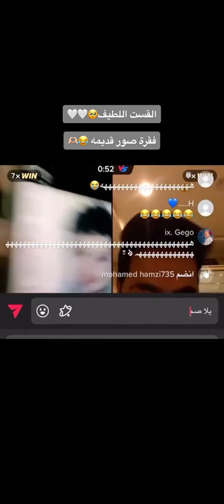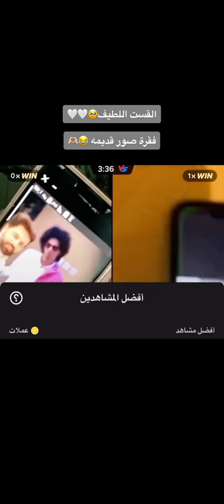داريا وسلطان العنزي